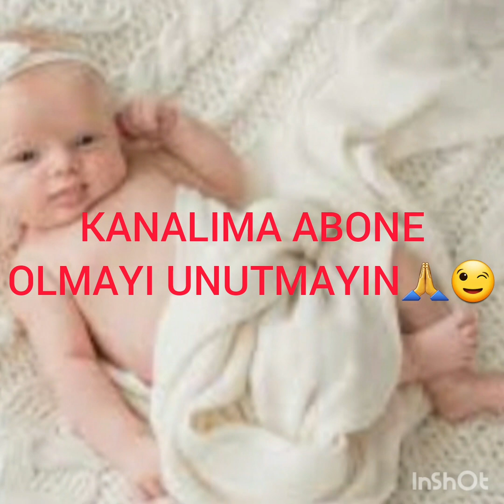ÜÇ AYLIK BEBEK GELİŞİMİ. AY AY BEBEK GELİŞİMİ. 3 AYLIK BEBEK NELER YAPAR BOY VE KİLO GELİŞİMİ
ucaylıkbebek ucaylıkbebekgelişimi bebekgelisimi ayaybebekgelisimi bebegim anneyizbiz aile# üç aylık bebekte gelişim nasıl olur? Üç aylık bebeğin bo kilo gelişimi#kızbebek#erkekbebek#oglan# üç aylık bebek ne kadar uyur? Üç aylık bebek beslenmesi nasıl olmalıdır#annesutu. Üç aylık bebek hareketkeri. Üç aylık bebek neler yapar?

videoda ki bilgiler sadece araştırmalarım ve deneyimlerim sonucu sizlerle paylaşımlarımdır. lütfen doktorunuza danışınız.